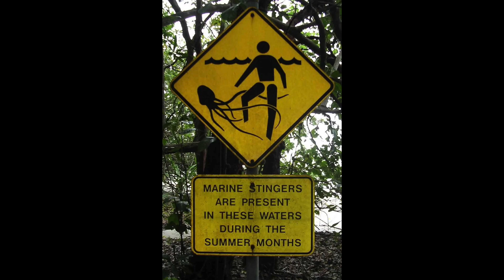Reseña de SIETE ALMAS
Siete Almas es una de mis peliculas favoritas, sin duda de las más dramaticas y que trata de un tema especial: la donación de organos, llevada a lo extremo.
No pueden no haberla visto